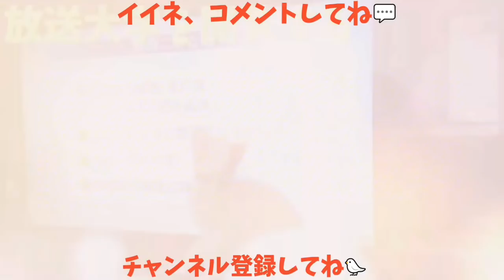【カラスを揉む】カラスを揉むとこうなるw おまけ：散歩してるカラスを尾行したら🐥20180423、カラス